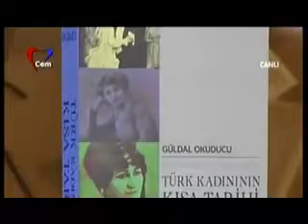Aynanın Arkası | Hüsnü Mahalli - Erol Mütercimler | 04.02.2015 Cem TV